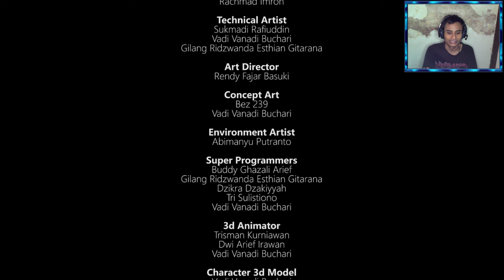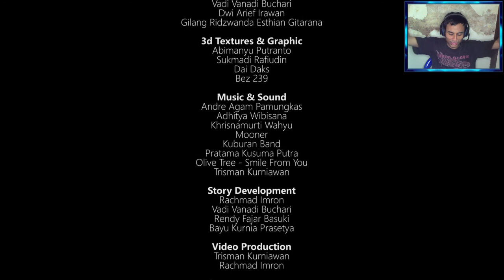DreadOut 2 - 27 [B] Truth Ending - Linda Vs Ibu Guru Siska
Di update DreadOut 2 terbaru terdapat dua Alternate Ending, pertama Take Her Hand dengan kedua Don't Take Her Hand. Di Video DreadOut 2 kali ini Linda Melinda akan memilih Alternate Ending yang kedua, yang nantinya Linda Melinda akan berperang dengan Ibu Guru Siska.